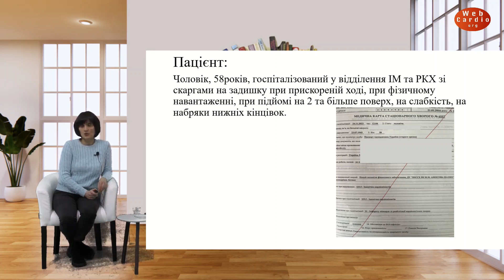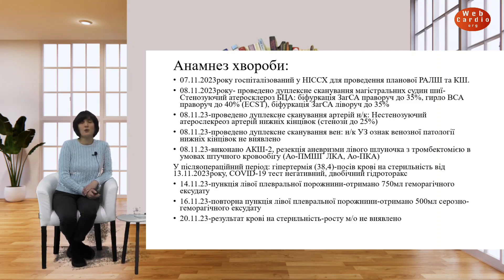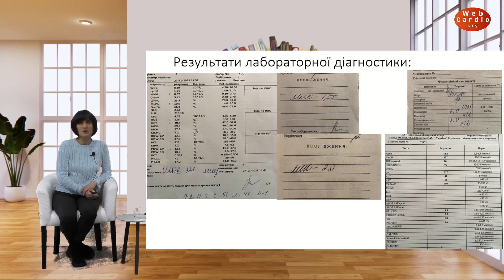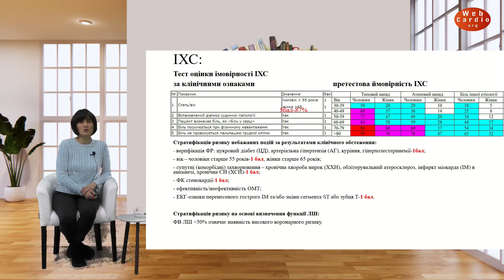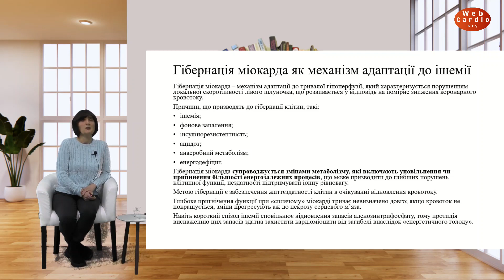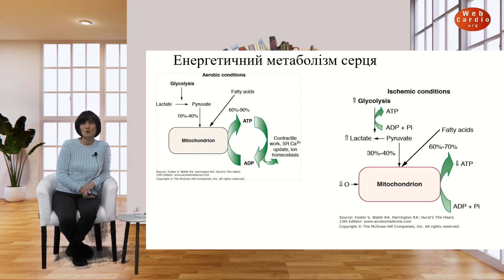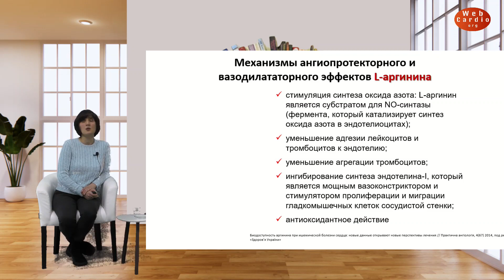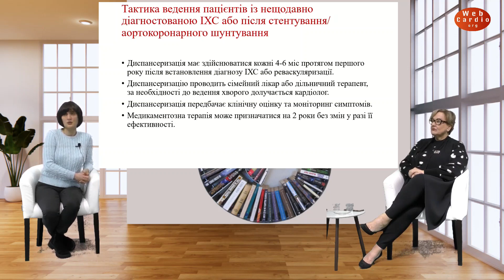Тетяна Сімагіна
Як додатково до базової терапії покращити стан хворого після гострого інфаркту міокарда? Розбір клінічного випадку